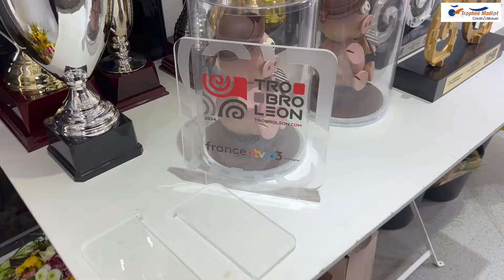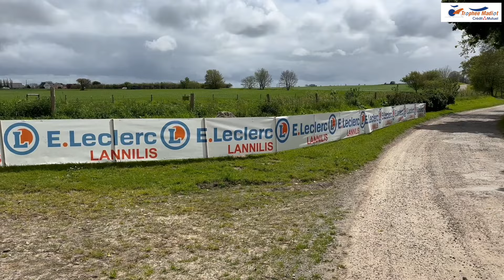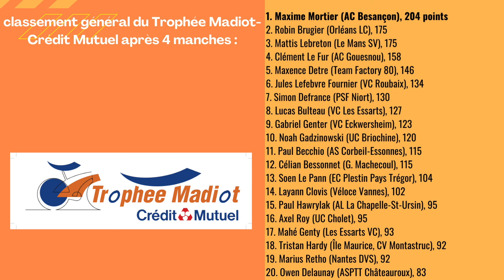Trophée Madiot 2024 : Tro Bro Leon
Vidéo-reportage de Pascal Normand au Tro Bro Leon cadets, 4e manche du Trophée Madiot-Crédit Mutuel 2024, à Lannilis le 5 mai.